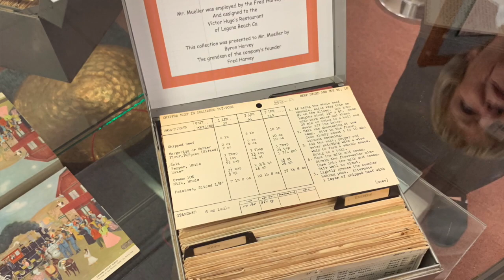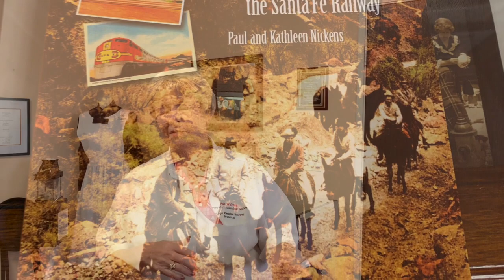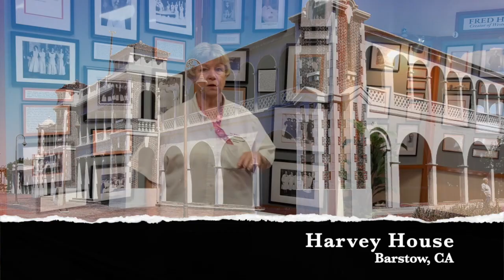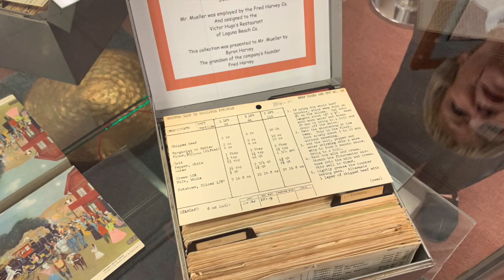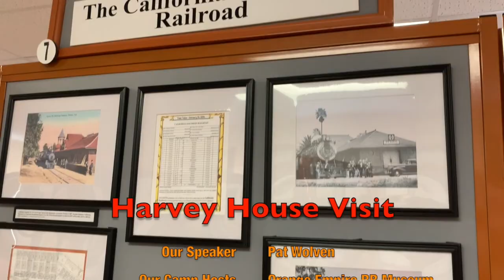Touring the Harvey House museum in Perris, CA at the Orange Empire RR Museum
Touring the Harvey House museum at the Orange Empire Railway Museum in Perris, CA and hearing docent Pat Wolven talk about Harvey House founder Fred Harvey along with the role of the Harvey Girls and the Atchison, Topeka and Santa Fe railroad.